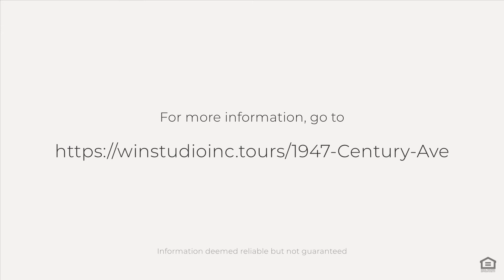Home for sale at 1947 Century Ave, Riverside, CA 92506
Property Type: Single Family
Building Type: House
Bedrooms: 5
Bathrooms: 4
Lot Size: 0.57 acres
House Size: 4,505
Year Built: 1998
MLS#: IV20132917